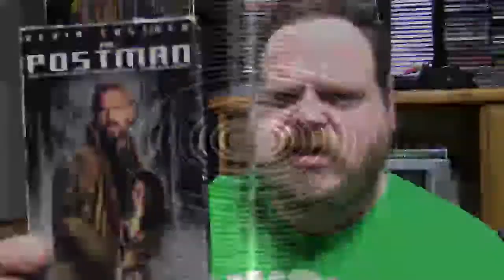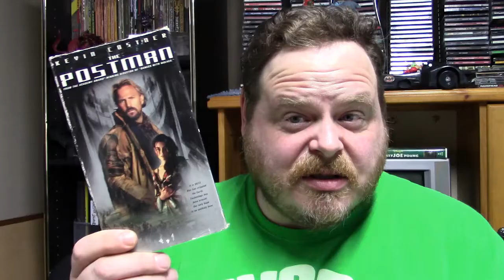VHS AF - The Postman - Movie Review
Just your average man trying to survive in a post-apocalyptic world... get it? The 'POST-MAN'? Oh yeah, and there's some stuff to do with the mail as well...so it works on more than one level...